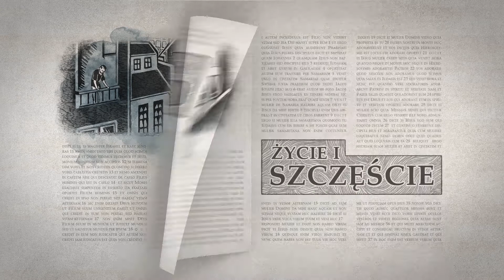Kim jest Jezus Chrystus? 60–sekundowa prezentacja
Ta krótka animacja w poruszający sposób przedstawia sylwetkę Jezusa Chrystusa i wyjaśnia znaczenie Jego istnienia dla każdego z nas.